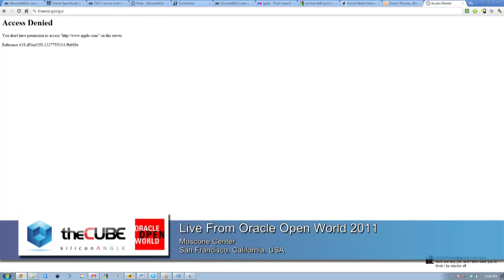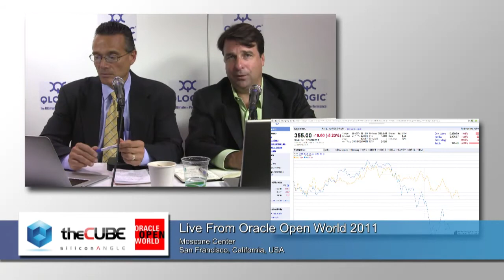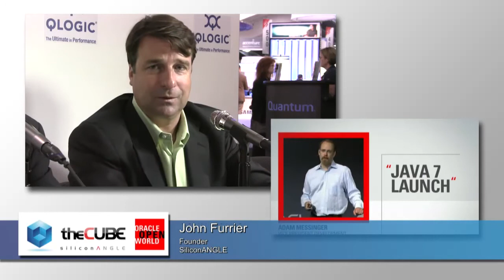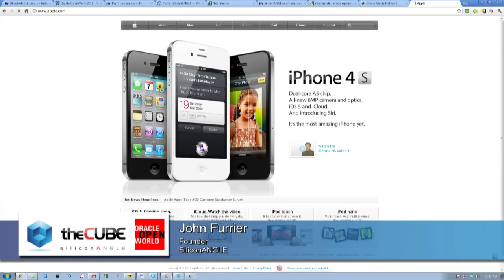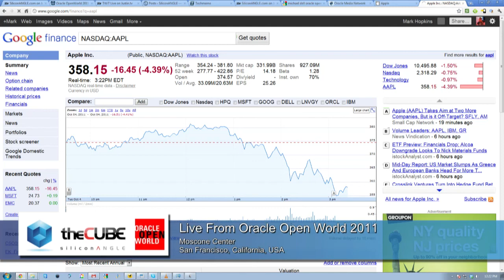The Cube - Oracle Open World 2011 - Break 2 (Day 2)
The Cube - Oracle Open World 2011 - Break 2 (Day 2) with John Furrier and Dave Vellante